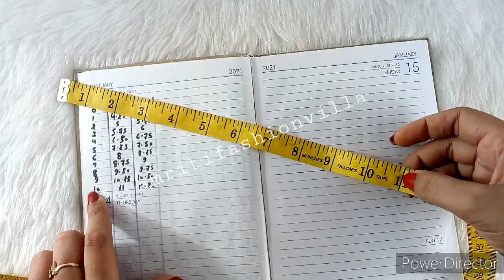Laddu Gopal triangle dress || New design triangle dress for Laddugopal/kanhaji/thakurji || Gopalji 👗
1)- Laddu Gopal triangle dress
2)-  New design triangle dress for Laddugopal/kanhaji/thakurji
3)- Gopalji 👗